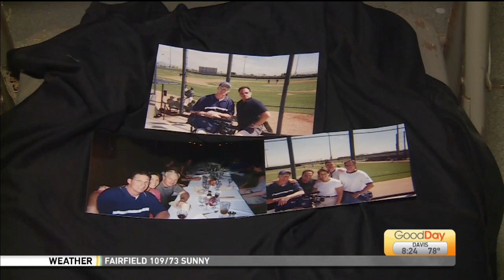Goodday 25th--Dave Grashoff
Photo Journalist Dave Grashoff shares his favorite memories